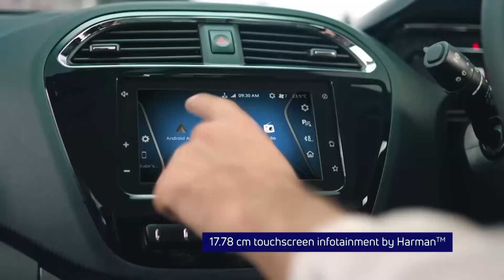KA CIVIL HOSPITAL, PULE PUTHI, ÏOHKAM ÏOHJAM BAD KA KHAPPUD KA MAT BA KONGSAN JONG U BAH SHEMPHANG